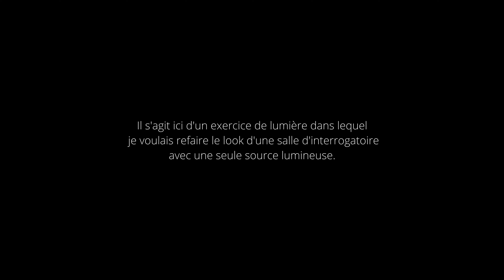FUJI X-T4 VS BMPCC4K // UN DÉBAT CINÉMATIQUE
Je vous partage ici une vidéo qui, à la base, n'était pas prévue pour être mise en ligne. Il s'agissait d'un exercice de lumière personnel afin d'améliorer mes compétences et compréhension de la lumière. Monté et étalonné dans DVR16 sur base de mon Lut X709 V1.

Filmé en F-Log // ISO640 // 5600K

Matériels utilisés pour réaliser cette vidéo :

Objectif 20MM f/2.8 Carl Zeiss Jena Flektogon : occasion
Objectif 35MM f/2.4 Carl Zeiss Jena Flektogon : occasion
Filtre Tiffen Black ProMist 1/4
Moniteur externe Atomos Shinobi

! BOÎTIERS !

! OBJECTIFS !

! MONITEUR // ENREGISTREUR !

! FILTRES !

! STABILISATEURS !

! SAC PHOTO !

! SON !

! LUMIÈRES !

! DIVERS !

SpeedBooster Metabones XL :

! BATTERIES V-MOUNT !